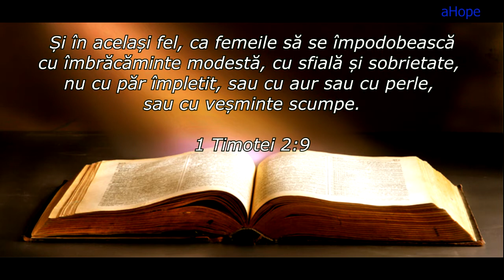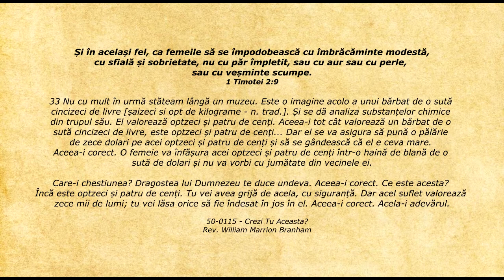Lifeline - Citatul zilei 13.08.2020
1 Timotei 2:9 - Și în același fel, ca femeile să se împodobească cu îmbrăcăminte modestă, cu sfială și sobrietate, nu cu păr împletit, sau cu aur sau cu perle, sau cu veșminte scumpe.

33 Nu cu mult în urmă stăteam lângă un muzeu. Este o imagine acolo a unui bărbat de o sută cincizeci de livre [șaizeci si opt de kilograme - n. trad.]. Și se dă analiza substanțelor chimice din trupul său. El valorează optzeci și patru de cenți. Aceea-i tot cât valorează un bărbat de o sută cincizeci de livre, este optzeci și patru de cenți... Dar el se va asigura să pună o pălărie de zece dolari pe acei optzeci și patru de cenți și să se gândească că el e ceva mare. Aceea-i corect. O femeie va înfășura acei optzeci și patru de cenți într-o haină de blană de o sută de dolari și nu va vorbi cu jumătate din vecinele ei.

Care-i chestiunea? Dragostea lui Dumnezeu te duce undeva. Aceea-i corect. Ce este acesta? Încă este optzeci și patru de cenți. Tu vei avea grijă de acela, cu siguranță. Dar acel suflet valorează zece mii de lumi; tu vei lăsa orice să fie îndesat în jos în el. Aceea-i corect. Acela-i adevărul.

    50-0115 - Crezi Tu Aceasta?